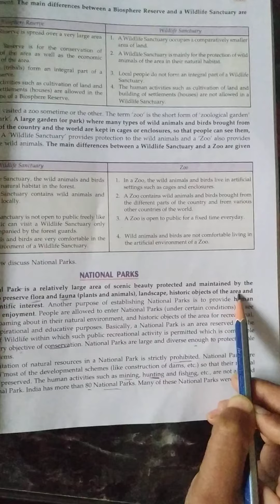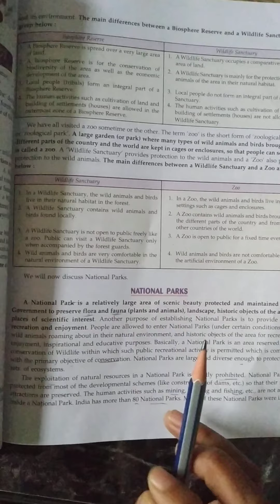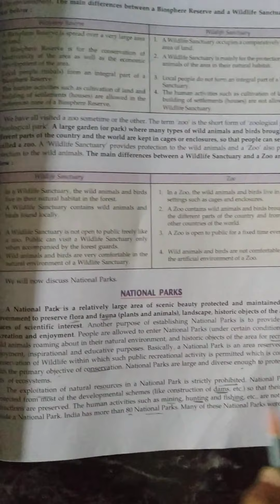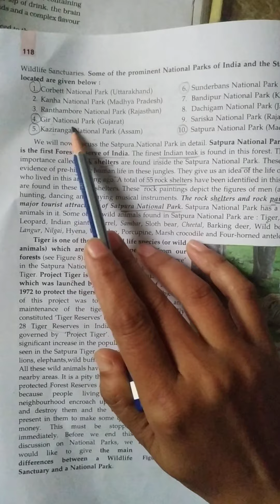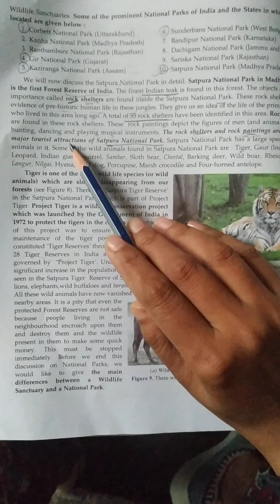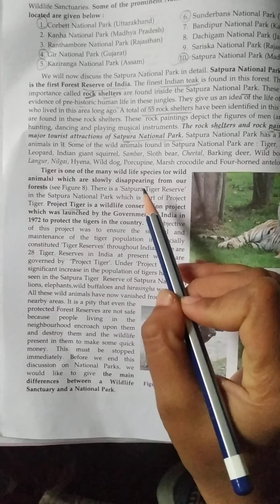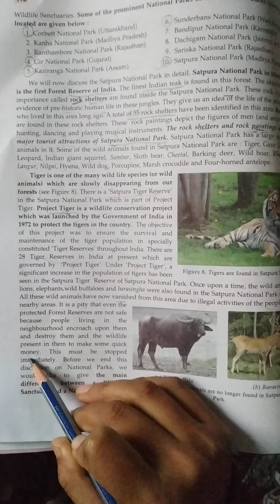National Parks - Conservation of Plants and Animals (Class 8th)